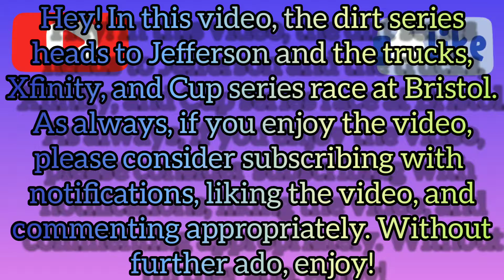Nascar Heat 5 Career - S1 E28 - Dirt at Jefferson, Trucks, Xfinity, Cup at Bristol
Welcome to the BB_Sh0ckW4ve channel! I post mainly Fortnite and Nascar Heat 5, but I'm open to recommendations!

Sorry for the shameless self promo, but I stream on an inconsistent basis on Twitch

Also, please consider checking out my friends' channels!

Thanks!